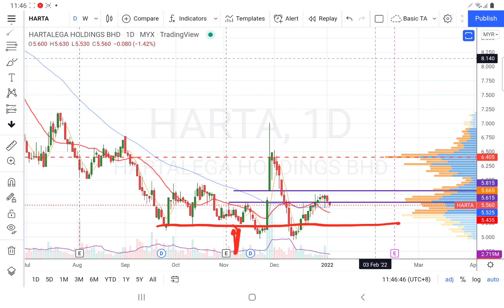04012022 HARTA 早盘跌破支撑! 看看下个支撑线在那里? 早上实时观股技术分析简评.